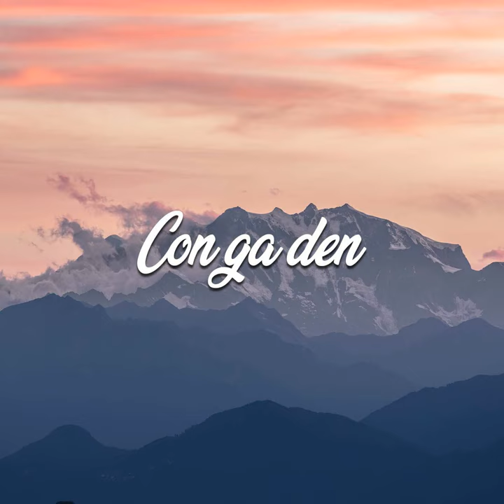Ad Isting Field Ardan